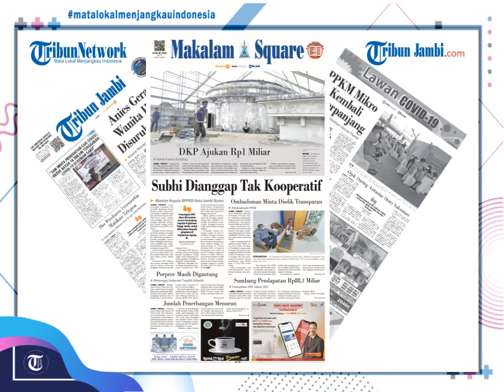Tribun Jambi Hari Ini #5